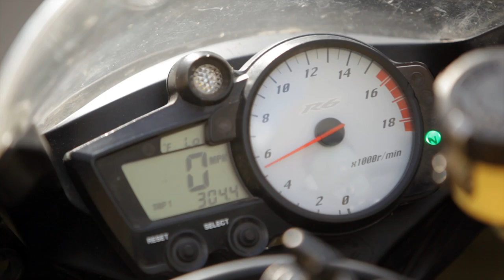Gym Workout in Motorcycle Racing Gear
On April Fools, I decided to act like a fool and do one of my workout routines at the NCSU gym in my motorcycle racing gear; helmet included! This was no joke, I actually worked out; spending time on the indoor track and in the weight room. Have to be fit to ride motorbikes!